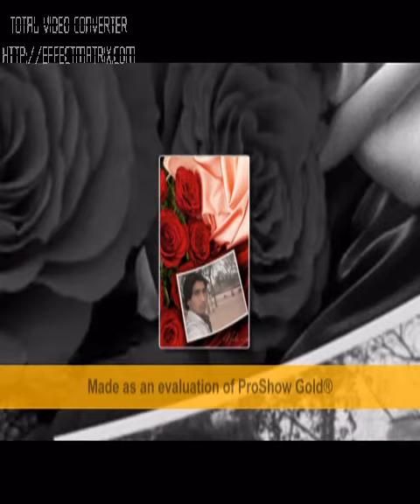ham ko payar howa.avi